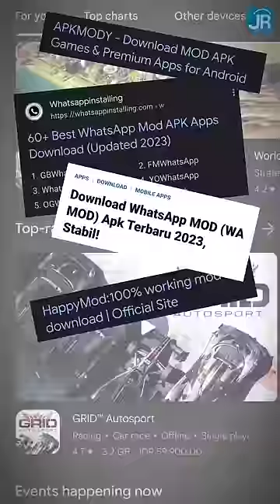Apk Mod utk Android, Aman Ga?